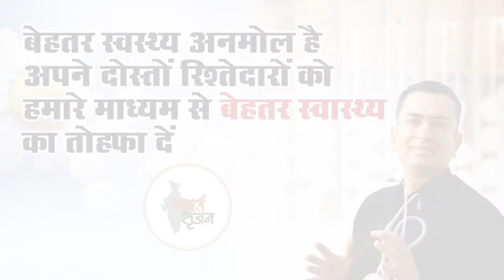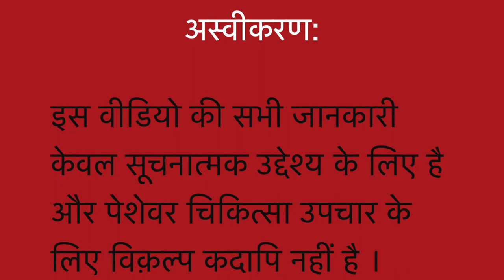BRONCHITIS II Homeopathic remedies with Symptoms II Dr Umang Khanna